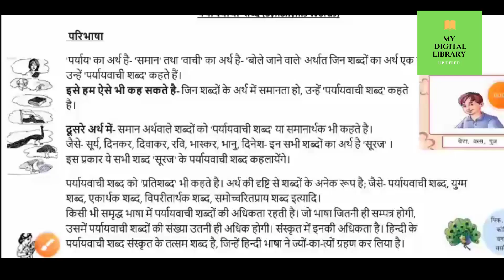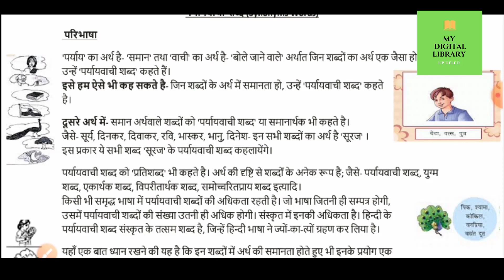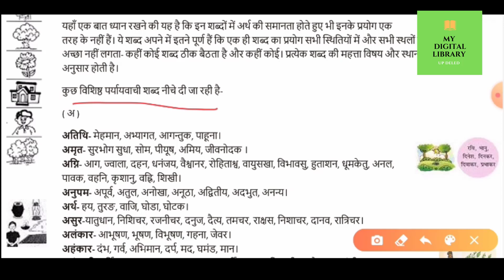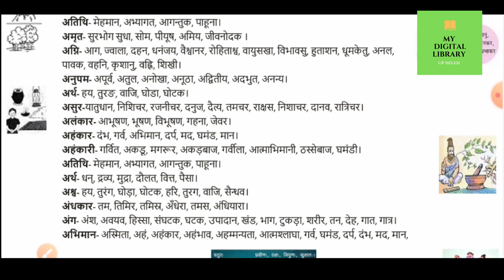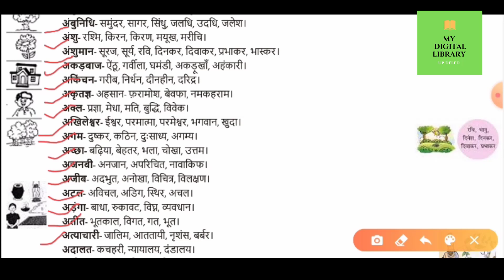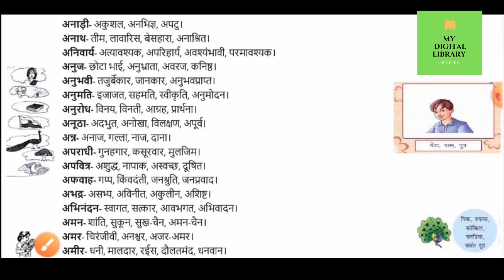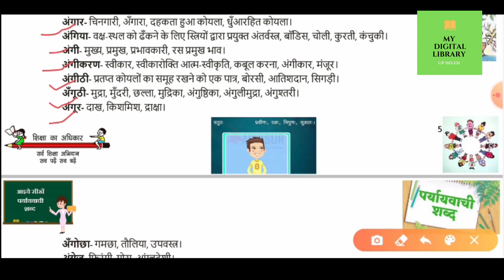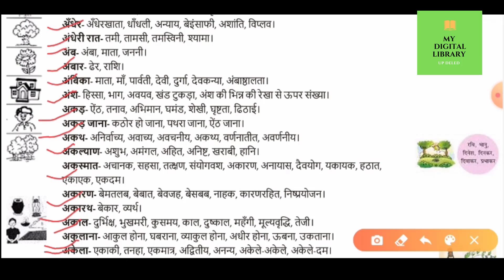L10 P1: पर्यायवाची शब्द by Manisha 1 SEM UP DELED BTC TET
UP DELED BTC चैनल पर आपका स्वागत है, UP D.El.Ed / TET की तैयारी के लिए आपका एक-स्टॉप समाधान है।
शीर्ष शिक्षक आपको इस चैनल पर पढ़ाएंगे। हम पूरे पाठ्यक्रम, रणनीति, अपडेट और अधिसूचना को कवर करेंगे, जो आपको UP D.El.Ed सेमेस्टर परीक्षा में अधिकतम अंक प्राप्त करने और UP TET AND SUPER TET परीक्षा को क्रैक करने में मदद करेगा।

up deled exam,
up deled exam date,
ashish Yadav
manisha hindi
balvant rav maths
archana bal vikas
up deled exam- date 2020
my digital library
up deled 3rd semester exam date 2020,
up deled news,
up deled marksheet and certificate,
up deled btc,
up deled bal vikas,
up deled breaking news,
up deled btc exam date,
up deled books pdf,
up deled books,
up deled books pdf 3rd semester,
up deled books pdf 1st semester,
up deled classes,
up deled classes 1st semester,
up deled cut off 2019,
up deled computer 1st semester,
up deled cut off merit list 2019,
up deled channel,
up deled current news,
up deled college list,
up deled date sheet 2020,
up deled math,
up deled marksheet,
up deled math 3rd semester,
up deled math 2nd semester,
up deled merit list 2019,
up deled math first semester,
up deled math classes,
up deled news today,
up deled paper news,
up deled project 2nd semester,
up deled pariksha,
up deled private college list,
up deled question paper,
up deled exam question paper,
up deled second semester,
up deled scholarship,
up deled second semester english,
up deled second semester classes,
up deled sanskrit 1st semester,
up deled scholarship 2020,
up deled syllabus,
up deled second semester project file,
up deled third semester,
up deled third semester exam date,
up deled today news,
up deled third semester math,
up deled third semester exam,
up deled third semester samaveshi shiksha,
up deled third semester computer,
up deled third semester science,
up deled update news,
up deled unit test,
up deled scholarship update,
up deled exam update 2020,
up deled with kajal,
up deled whatsapp group,
project work up deled 4th semester,
up deled previous year question papers,
up deled 1st semester exam date 2020 today,
up deled 2nd semester,
up deled 2020,
tion form,
up btc barsat,
up btc barsat bhi hai,
up btc bal vikas notes,
up btc books pdf,
scert up btc books pdf,
up bed vs btc,
btc boost up,
btc signup bonus,
up btc cut off 2019 district wise,
up btc cut off 2019,
up btc cut off 2020,
up btc cut off 2017,
up btc college list pdf,
up btc cut off 2018 district wise,
up btc online classes,
up btc deled,
deled up btc 1st semester,
up btc exam date 2020,
up btc form date 2020,
up d.el.ed btc,
btc up or down,
up btc entrance exam 2020,
up btc exam news,
up btc entrance exam question paper,
up btc eligibility,
up btc first semester exam date 2020,
up btc form,
up btc first semester sanskrit,
up btc first semester exam,
up btc fees,
up btc first semester syllabus,
up btc first semester classes,
up btc government college cut off 2019,